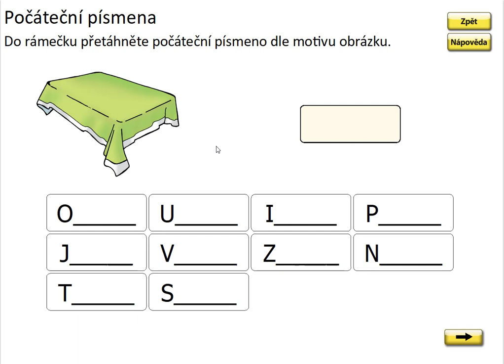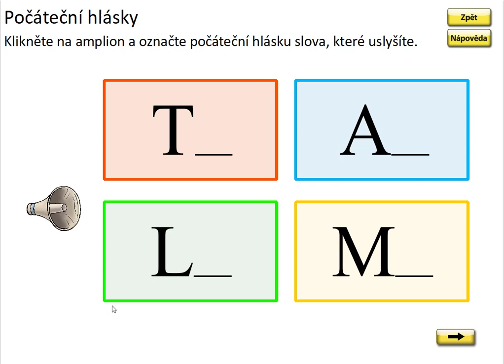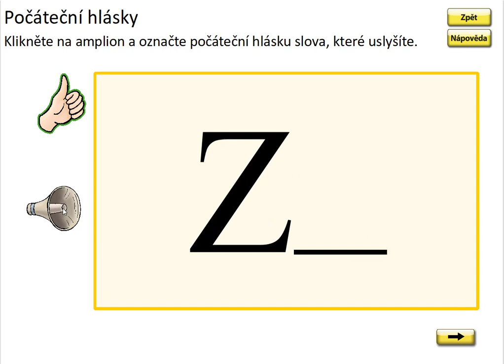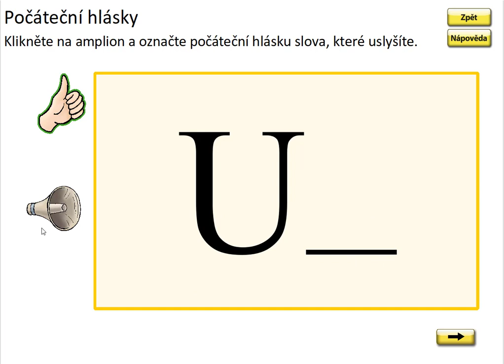Písmeno Z (první slabika slova), SLABIKÁŘ 1, str. 24, cv.2 procvičování